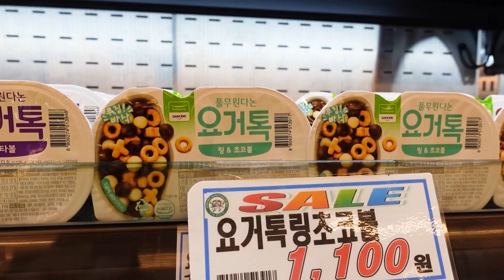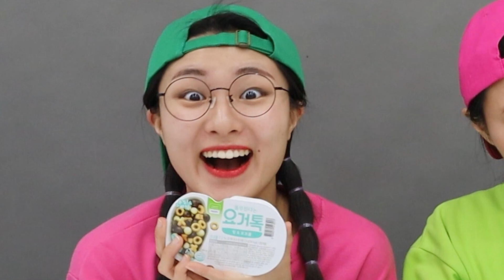MUKBANG 짜파게티 먹방 SPICY FRIED CHICKEN FIRE NOODLES EATING TIMI ENGLISH